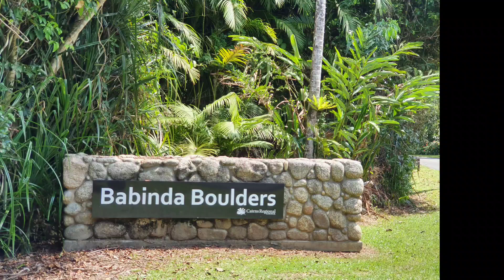Babinda Boulders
Local attraction about 40min south of Cairns